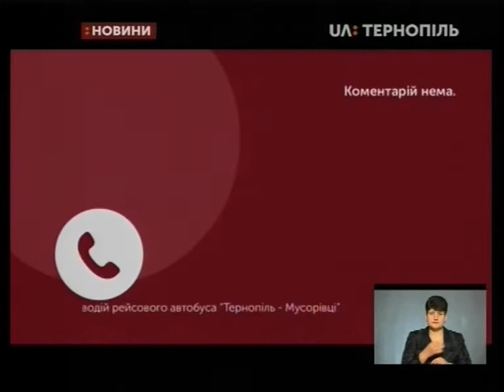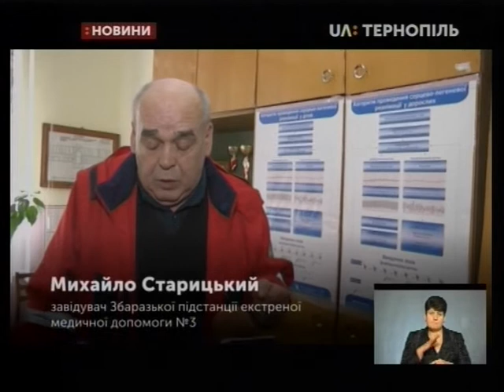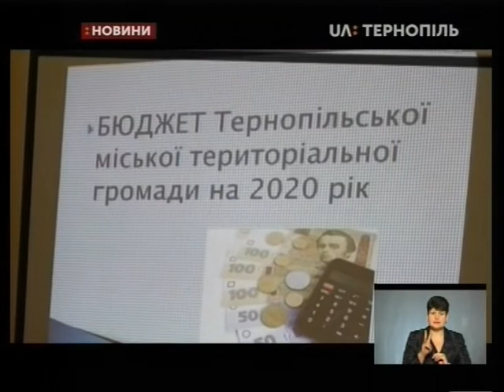18.12.2019. Новини. 17:00